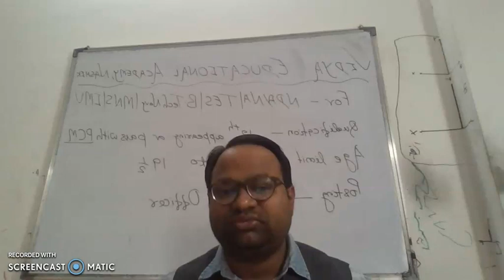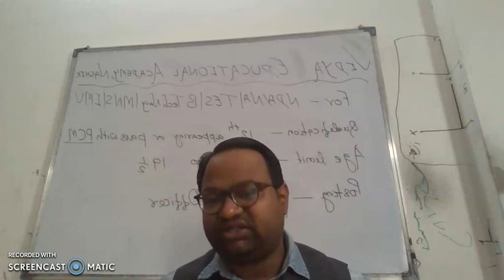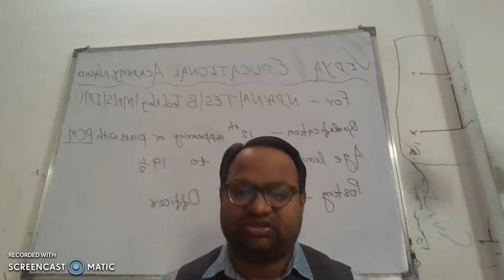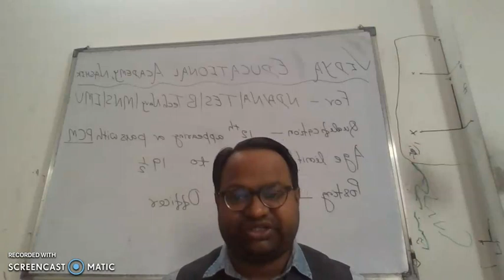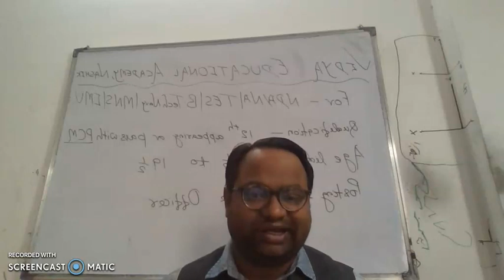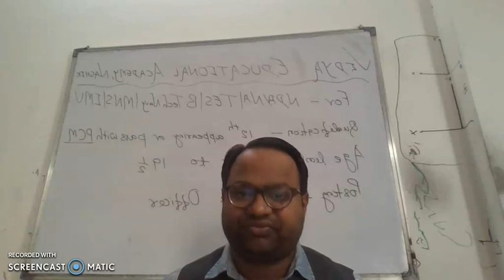Carrier Guidance in DEFENCE After 10th Class Students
Details About :- NDA/NA|TES|IMU|MNS|B.TECH NAVY ENTRY SCHEME|Airforce XY Group Exam| Navy AA & Sailor|